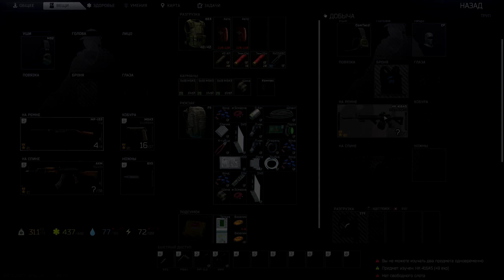ЖЕРТВА | Escape from Tarkov | PVP Highlights - 56 | Прохождение | Raid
Канал является моим хобби и Вы можете помочь мне с продвижением подпиской/лайком/комментом, спасибо!